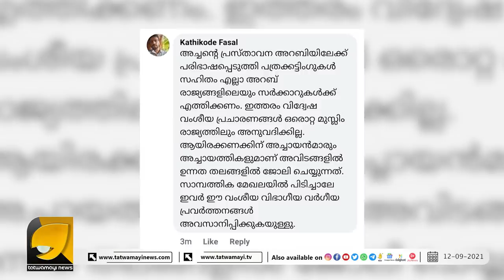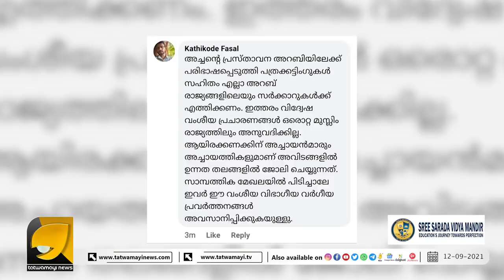ജിഹാദികളുടെ ഞെട്ടിക്കുന്ന അജണ്ട പുറത്ത്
മുസ്ലീം രാജ്യത്ത് ജോലി ചെയ്യുന്ന അച്ചായന്മാരെയും അച്ചായത്തികളെയും കുടുക്കും, ജിഹാദികളുടെ ഞെട്ടിക്കുന്ന അജണ്ട പുറത്ത്